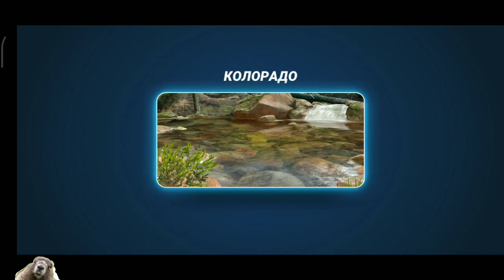Новая рыба - КОЛОРАДСКАЯ ЗОЛОТАЯ ФОРЕЛЬ / Игровой процесс / Fishing Clash: Реальная рыбалка